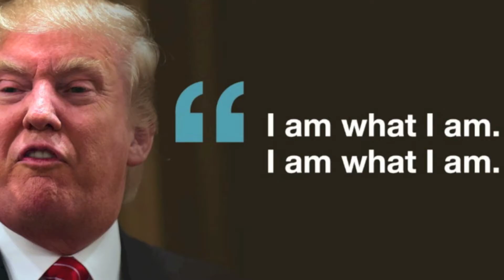I'm Voting for Donald for President - Pat Garrett - Available on iTunes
Donald Trump 2016 - Make America Great Again !!!

Music video of Donald Trump and Pat Garrett's support for him in 2016. The celebrities depicted here-in have officially thrown their support to the donald according to many websites.